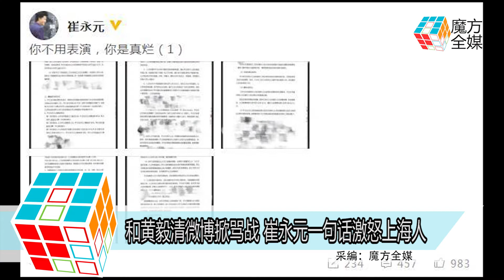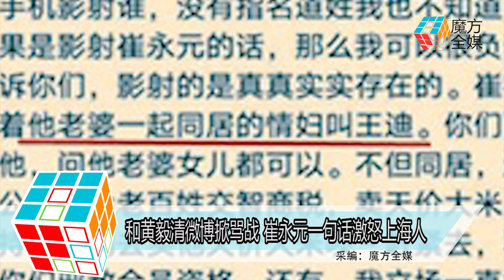2018-09-07 和黃毅清微博掀罵戰 崔永元一句話激怒上海人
名嘴崔永元
早前爆出的演藝圈陰陽合同事件
牽連一大波藝人跟演藝公司
就連稅收政策也被撼動
但這次就輪到崔永元自己惹麻煩啦
因為他得罪的不是一個人
而是整個上海
事源崔永元和“娛樂圈新紀委”黃毅清
近日在微博中展開罵戰
9月5日時
崔永元則在個人微博中發文大罵
稱”上海出人才
這個叫黃毅清的滿嘴噴糞
聲稱不怕上法庭
結果法院費盡周折也不能把傳票送達
各種躲 各種藏 各種耍賴
黃毅清 你可真夠娘的
上海大娘 硬朗點好不好”